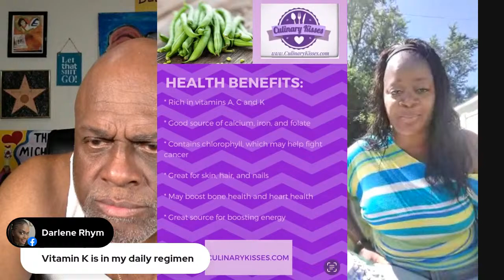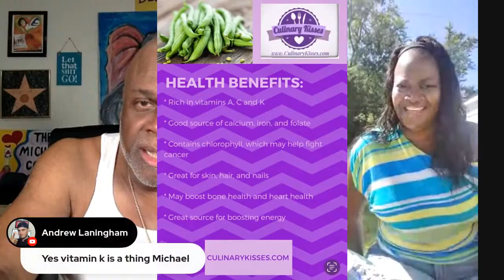The Michael Colyar Morning Show #463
We’re baaaaaaacccck.